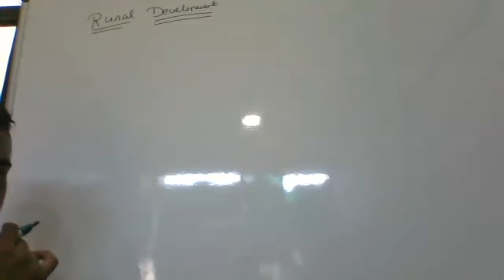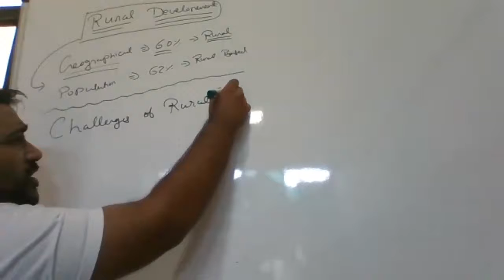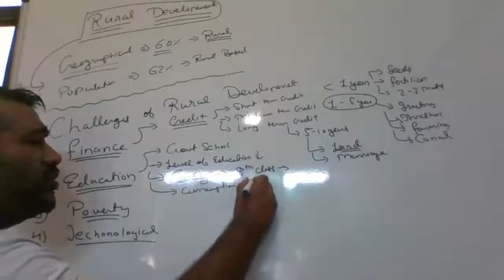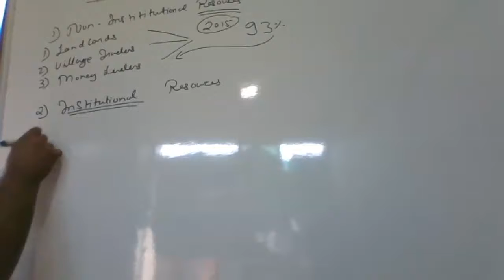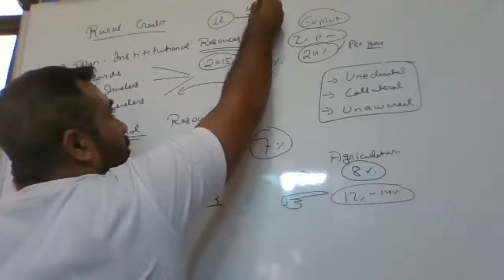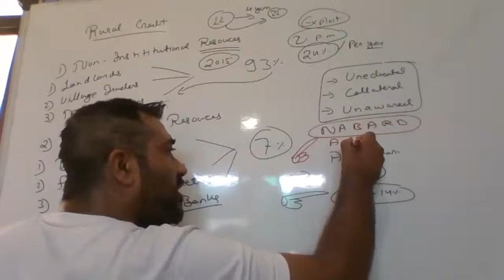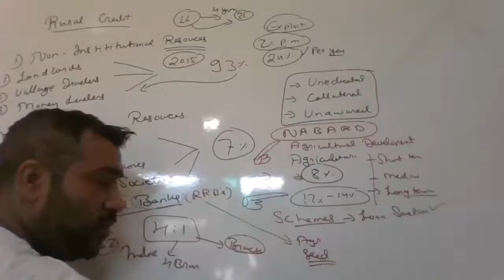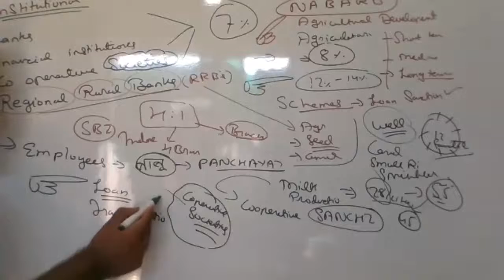Class 12th Economics Rural Development | Part-1